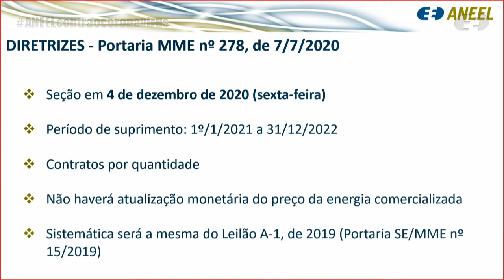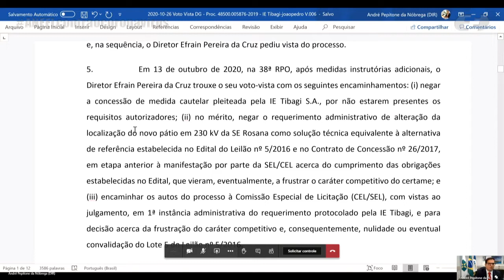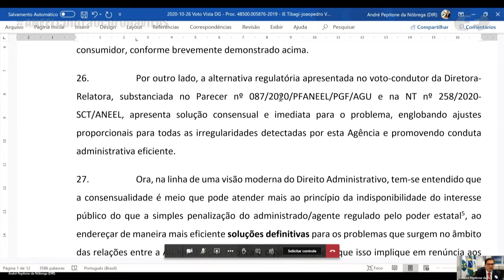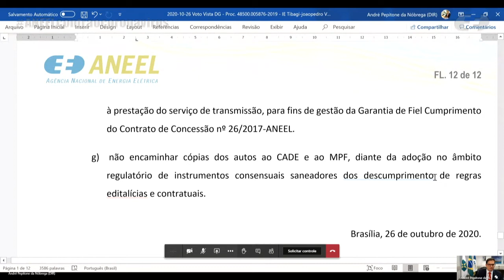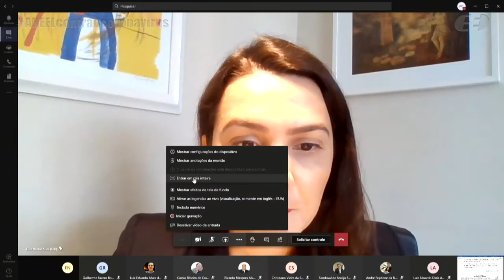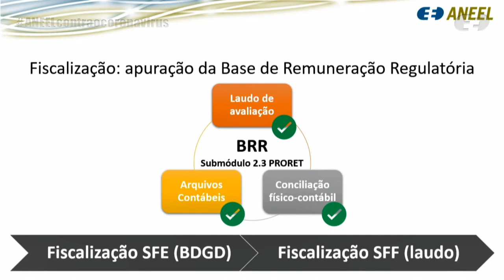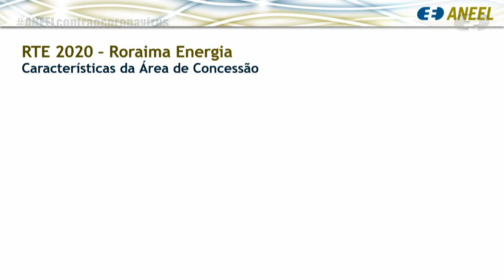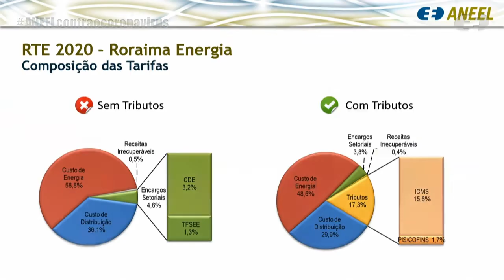9ª Reunião Pública Extraordinária ANEEL – 26/10/2020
A 9ª Reunião Pública Extraordinária da Diretoria da ANEEL em 2020 foi realizada, de forma virtual, no dia 26/10/2020. A pauta da reunião foi composta de 3 itens. A pauta completa e a ata da reunião podem ser conferidas no sítio da Agência, (ou no menu "A ANEEL" e, posteriormente, "Reuniões Públicas da Diretoria").

00:00:09 Abertura da reunião

00:02:08 Item 2. Processo: 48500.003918/2020-58 Assunto: Resultado da Consulta Pública nº 44/2020, instituída com vistas a colher subsídios e informações adicionais para o aprimoramento da minuta do Edital e respectivos Anexos do Leilão de Compra de Energia Elétrica Proveniente de Empreendimentos de Geração Existentes de 2020, denominado "Leilão de Energia Existente A-1, de 2020", nos termos da Portaria MME nº 152/2019. Diretor(a)-Relator(a): Elisa Bastos Silva.

00:14:56 Item 3. Processo: 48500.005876/2019-56 Assunto: Requerimento Administrativo, com pedido de medida cautelar, interposto pela Interligação Elétrica Tibagi S.A., sobre aprovação de alteração da localização do novo pátio em 230 kV da Subestação Rosana como solução técnica equivalente à alternativa de referência estabelecida no Contrato de Concessão nº 26/2017. Diretor(a)-Relator(a): Elisa Bastos Silva. Diretor(a)-Relator(a) do Voto-Vista: André Pepitone da Nóbrega.

01:03:04 Item 1. Processo: 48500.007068/2019-23 Assunto: Revisão Tarifária Extraordinária da Roraima Energia S.A., a vigorar a partir de 1º de novembro de 2020. Diretor(a)-Relator(a): Elisa Bastos Silva.